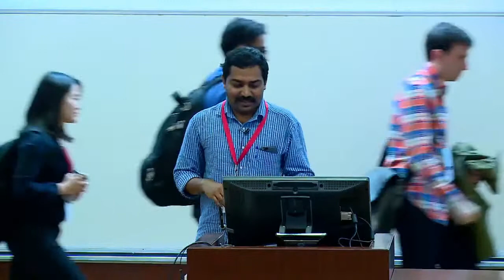Day 1: Mapping efforts in an unsurveyed land - Jaisen Nedumpala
Local governments are the custodians of asset registers which contain the details of basic infrastructure including road networks and other public facilities they maintain. Central govt guidelines to formulate projects requires GIS to be applied for the sake of accuracy and precision. But the state of affairs at Koorachundu Village Panchayat (local government) is that we have no cadastral map, no GIS. So, There is a need of baseline GeoData for Developmental Planning and Implementation, administration purposes, and in case of emergencies without hassle. There is an ongoing work to build an OpenGeoData repository. First phase of the work was an OpenStreetMap mapping party. After uploading and editing all the data in OpenStreetMap, it was processed using QGIS. The Village Panchayat got a more accurate map. The second phase of this work also is over, involving the surveyors from the Dept. of Survey & Land Records and the authorities at the revenue village offices of the area. Now it is going on the third phase, which is to enforce the new correction notification.